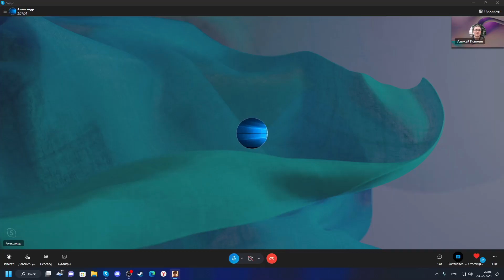Гарри Поттер и Дары Смерти Часть 2 #3 Магические битвы